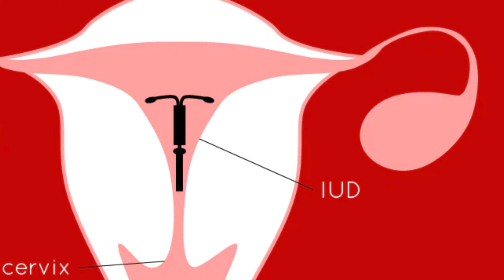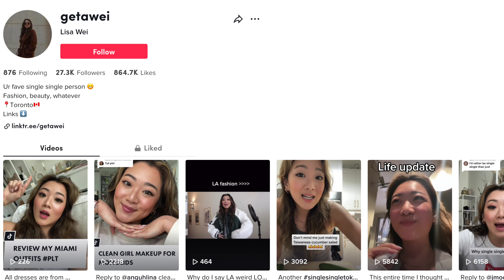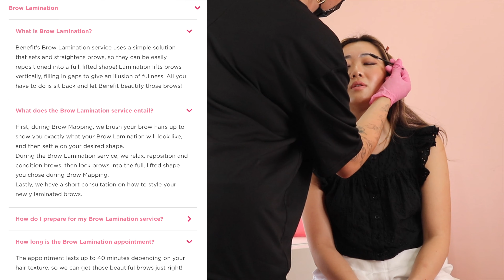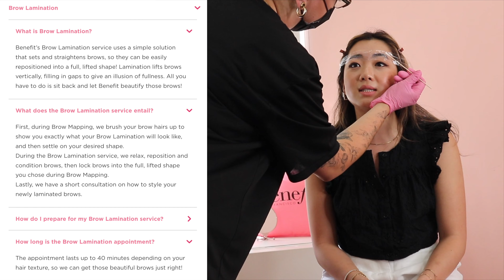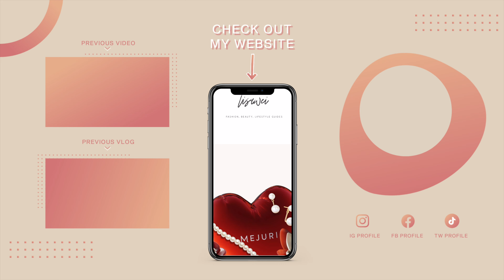LIFE IN TORONTO: Chatty grwm, not feeling the greatest…, Benefit Launch Event, Avalon Lavendar farm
LOCATIONS:
The House of Light Studios
Address: 276 Carlaw Ave Unit 305, Toronto, ON M4M 3L1

Address: 347036 Mono Centre Rd, Mono, ON L9W 6S2

1,500 free Supercharger km or 1,000 free Supercharger miles on a new/used Tesla (must be purchased through the Tesla website)

Code: getawei

MY MUST-HAVE AMAZON ITEMS: